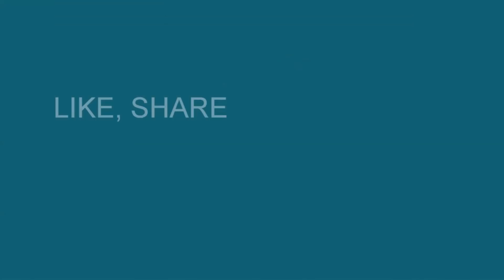Telugu Cinema Super Star Mahesh Babu at Tirupati Airport Video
Telugu Cinema Super Star Mahesh Babu at Tirupati Airport Video. Mahesh Babu is visiting Tirumala after the success of Bharat Ane Nenu Movie.